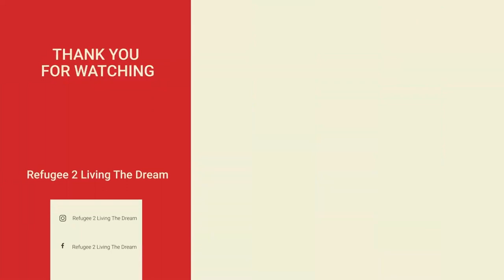HONEST REVIEW: Best and Worst Car Rental Companies in Antalya Turkey 🇹🇷 Travel Vlog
In this Honest Review, I'm sharing my experiences with the best and worst car rental companies in Antalya, Turkey. From Avis to Hertz, I test out every company to find the best option for you!

For best car rental rates in 🇹🇷 definitely check out this new website rates are much lower compared to other sites

Hope this helps. Full disclosure: no commission or incentive is earned if you use the link.

Worst Rental Company: First Rent A Car Antalya

everything you need to know about renting a car in turkey
rent a car in antalya
car rental antalya
antalya airport car rental
travel vlog 2022
First Rent A Car Antalya
Avec Rent a Car - Antalya Havalimanı